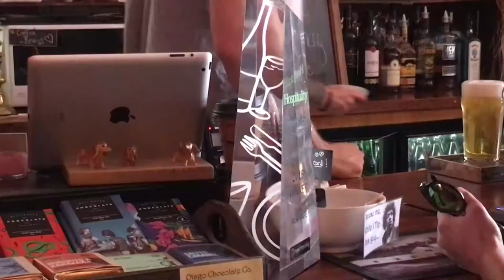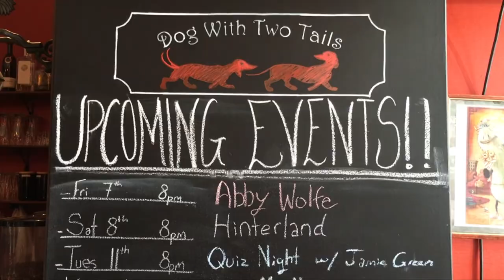Dunedin cafe best in NZ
A Dunedin eatery and live music venue has just been honoured with a national hospitality award.

The Dog With Two Tails in Moray Place won cafe of the year.

And its owner says it's all down to that special Dunedin feel.